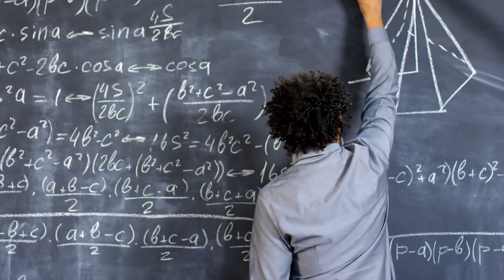Qulab in Artificial Intelligence (AI) in Medicine 1 Minute Version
Qulab in Artificial Intelligence (AI) in Medicine